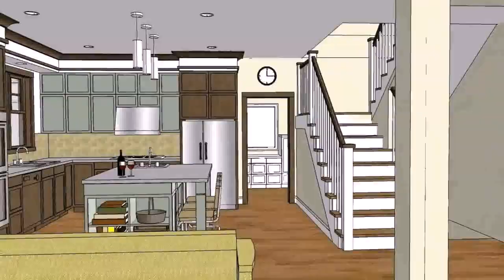Buy Car NY 5% DP